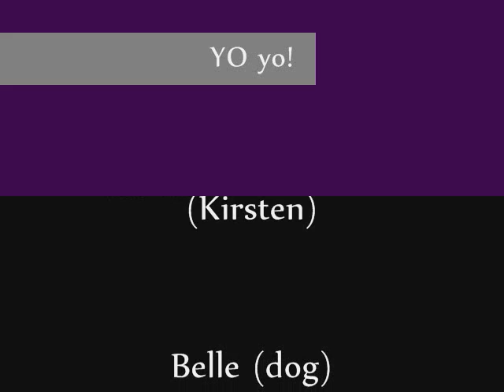Belle and Sleeping bag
This video is obviously about my dog and a sleeping bag. Kirsten's channel Watch and Enjoy!